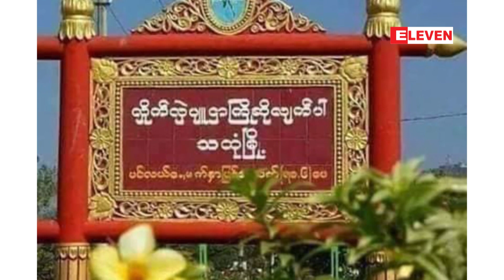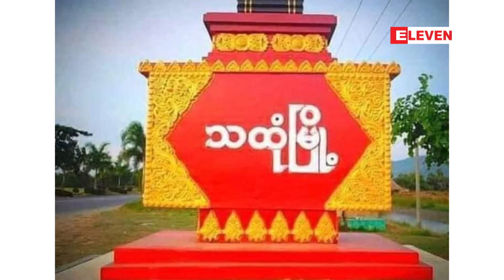မြေပြင်လူဦးရေစာရင်းကောက်နေသည့် ကျေးရွာအုပ်ချုပ်ရေးမှူးနှင့်ရုံးစာရေးမတစ်ဦး သေနတ်ဖြင့် ပစ်ခတ်ခံရ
သထုံမြို့နယ်၊ တောင်စွန်းကျေးရွာတွင် မြေပြင်လူဦးရေစာရင်းကောက်နေသည့် ကျေးရွာအုပ်ချုပ်ရေးမှူးနှင့်ရုံးစာရေးမတစ်ဦး သေနတ်ဖြင့် ပစ်ခတ်ခံရပြီး သေဆုံးခဲ့

သထုံမြို့နယ်၊ တောင်စွန်းကျေးရွာမှာ မြေပြင်လူဦးရေစာရင်းကောက်နေတဲ့ ကျေးရွာအုပ်ချုပ်ရေးမှူးနဲ့ ရုံးစာရေးမတစ်ဦး တို့ ဇန်နဝါရီလ (၁၃) ရက် ညနေပိုင်းက သေနတ်နဲ့ပစ်ခတ်ခံရပြီး သေဆုံးခဲ့တယ်လို့ ဒေသခံတွေထံက သိရပါတယ်။